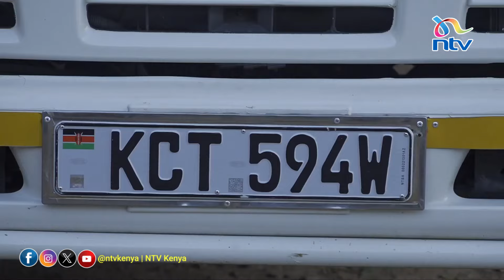Police nab 6,000 litres of ethanol in Kiambu